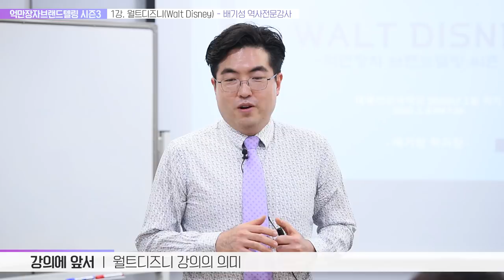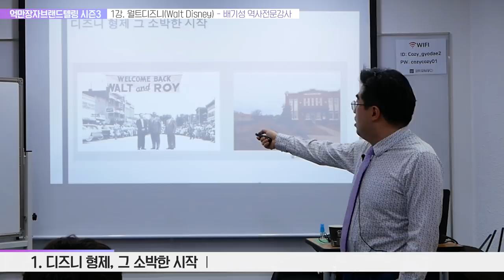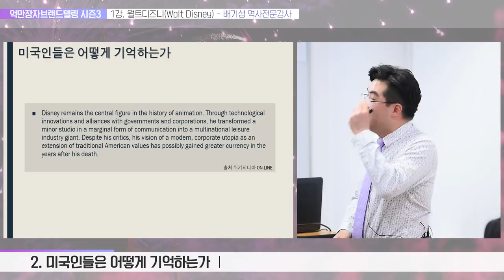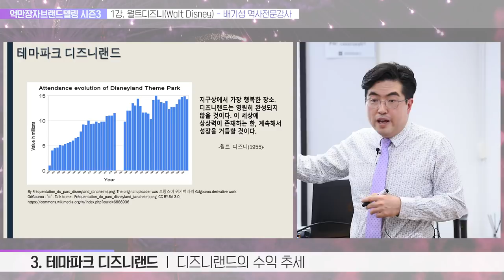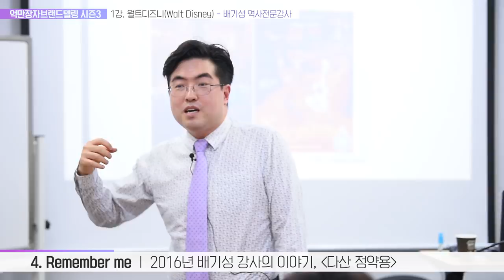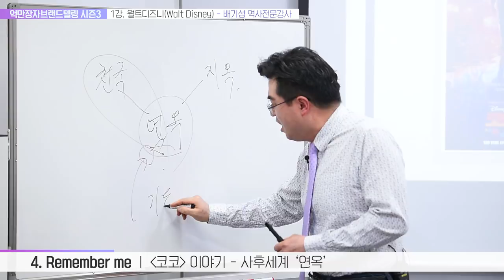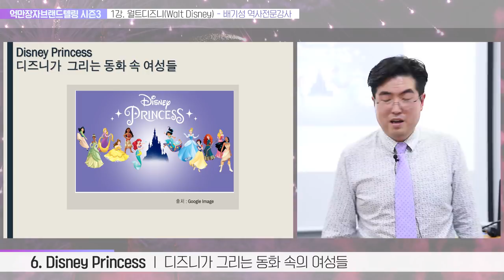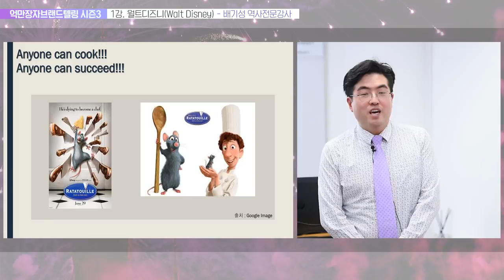억만장자 월트 디즈니 Walt Disney 제 1부 : 돈과 조직의 형성원리 그리고 그의 영향력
월트디즈니는 단순한 동심의 대변자로만 봐서는 안됩니다.
1930년대 미국의 경제대공황 시절, 인권의 사각지대였던 여성과 아동 계층을 향한 헌정이었고, 인권을 신장시켰으며, 민주주의와 소비대중으로써의 자본주의를 향상시킨 공로는 지대하다고 말할 수 있다.

자발적 재구매, 자발적 회원제 라는 새로운 자본주의 소비패턴을 가져왔던 월트 디즈니,
라따뚜이, 백설공주, 신데렐라, 코코, 미녀와 야수, 알라딘, 라이온킹, 겨울왕국 등의 걸작 애니메이션이 우리에게 던지는 메시지는 진정 무엇인가

무엇보다도 1965년 메리포핀스의 제작 이야기로 들어간다.
감동적인 그 어릴 때의 이야기. 로이 디즈니와 릴리언 디즈니,  또한 어브 아이웍스와의 뜨거운 애증의 인생 이야기.

2020년 경자년 하얀쥐띠해 첫번째 배기성강사의 강의 모두 기대해주십시오.